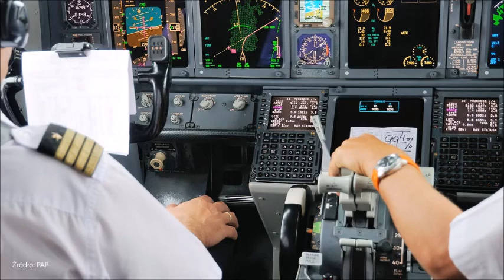"To jest nasza rekomendacja". Opublikowano rozmowę.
Białoruś: Władze opublikowały nagranie rozmów pilota Ryanair z kontrolerami w Mińsku.

   (fot. Shutterstock)